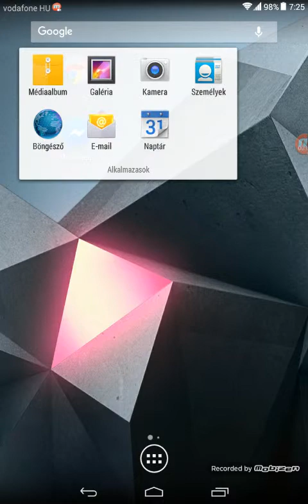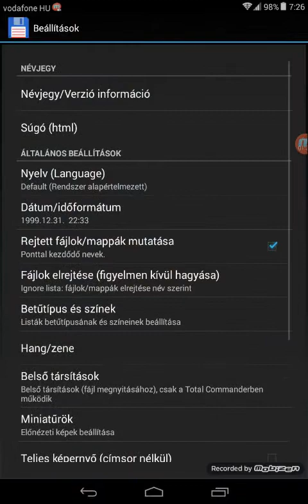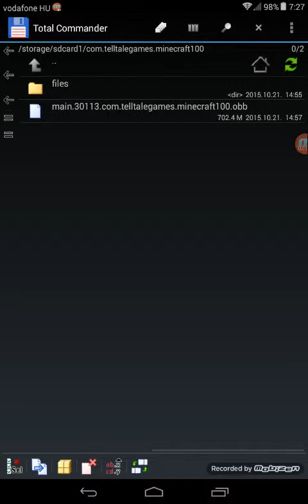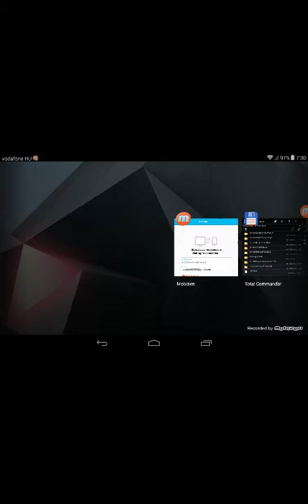Hogy kell jatekot telepiteni?itt a válasz!